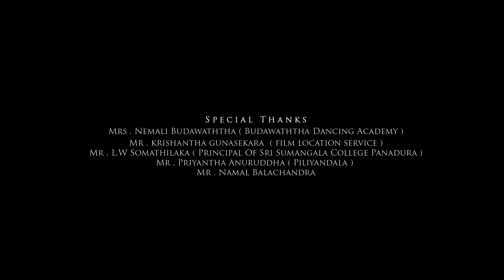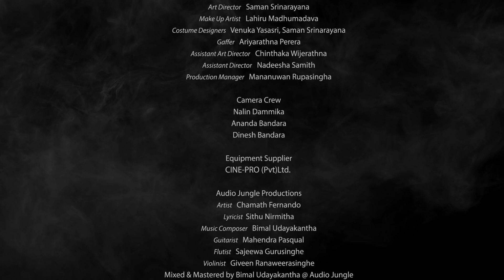Nuba Kohe Sengawune - Chamath Fernando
Artist - Chamath Fernando
Lyricist - Sithu Nirmitha
Music Composer - Bimal Udayakantha
Guitarist - Mahendra Pasquel
Flutist - Sajeewa Gurusinghe
Violinist - Givin Ranaweerasenghe
Mixed & Mastered by Bimal Udayakantha @ Audio Jungle
Visual Director - Vidura Abeydeera
DOP - Vishwa Balasooriya